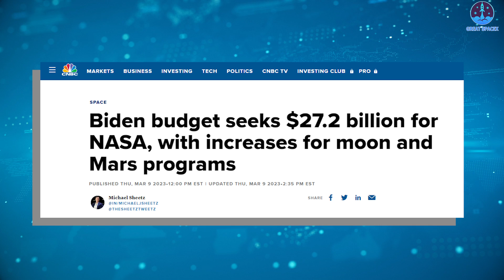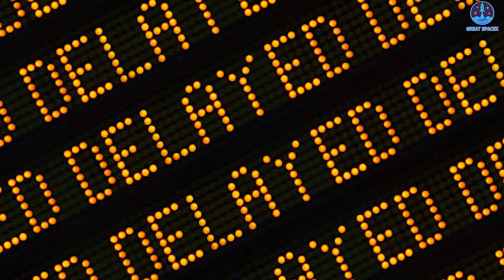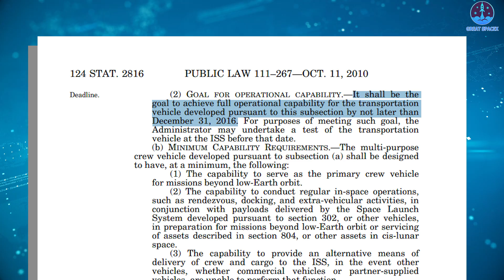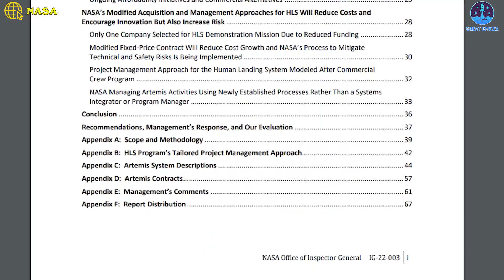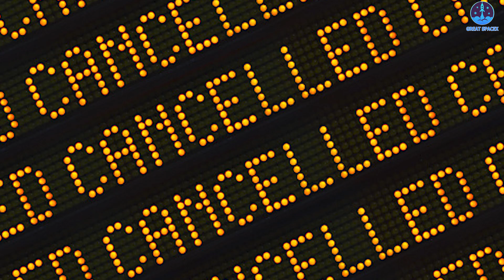Elon Musk reacted to NASA's new insane Budget on the Mobile launch platform!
Elon Musk reacted to NASA's new Insane Budget on the Mobile launch platform Cost!

House and Senate appropriators are moving forward with their FY2024 funding for NASA.
The House committee is recommending $25.37 billion, a greater reduction from current spending.
Biden requested a 7.1 percent increase for FY 2024 at $27.2 billion.
Regardless, House budget legislation provides up to $501,800,000 to fund the development of the second mobile launch platform for the SLS rocket in 2024, alone.
Remember how the mobile launcher was originally supposed to cost $383 million?
Well, if this funding goes through it will push the money allocated to date above $1 billion, and construction has yet to really begin.
Which is incredible! Incredibly insane, that is!
This even shocked Elon Musk, the world's richest billionaire and also the founder of SpaceX.
Is NASA Artemis worth the cost?